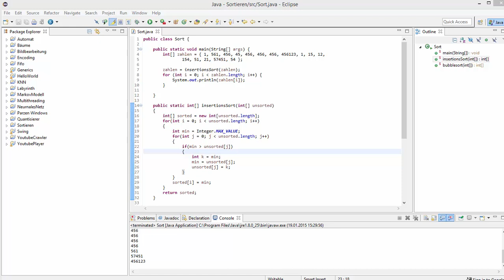Java für Fortgeschrittene - Insertion Sort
In diesem Tutorial zeige ich euch den nächsten Sortieralgorithmus - den Insertionsort. Laufzeit ist gleich wie beim Bubble Sort, aber zu den schnelleren Algorithmen kommen wir erst noch. * *Meine Website mit allen anderen Kanälen und Newsletter* *: